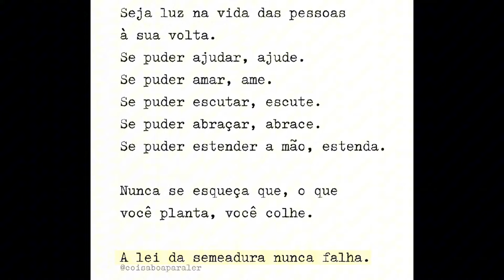Perfumes que me RENDERAM MUITOS ELOGIOS 🥰 Perguntaram que PERFUME estava USANDO 🤭🤭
Olá amores 💖 Voltei 💕
Hoje o vídeo é  Perfumes que me RENDERAM MUITOS ELOGIOS 🥰 Perguntaram que PERFUME estava USANDO 🤭🤭

Espaço Natura da Ca Santos Perfumes

Contato da Tayla  para as PROMOÇÕES

um
Instagram de Decants  da Susi
Lojinha da Shoppee da Damares :
Cupons:
DAMAPERF5   ( p/ qualquer valor)
DAMAPERF8   (p/ acima de 100$)

O melhor Perfume da Natura
O melhor Perfume do O Boticário
O melhor Perfume da Avatim
Egeo E. Joy
Perfumes Femininos
Mahogany Promoção
OUi Promoção
Simone Mendes
Melhor Perfume Nacional
Gigi Laluzi
Perfumes com cheiro de rica
Florata Amor de Verão
Top 10 melhores Perfumes Femininos